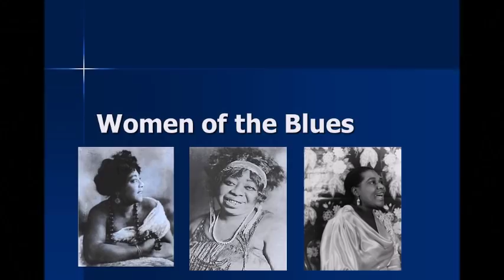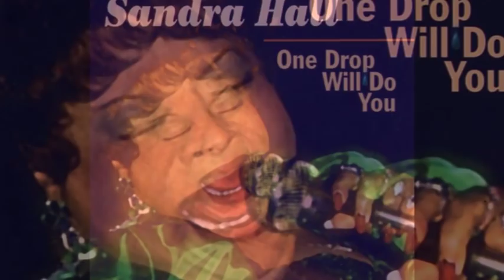Sandra Hall ~ Tribute 1995 ( Modern Electric Chicago Blues )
Track List
Back In The Streets Again
Ball And Chain
I Need To Love You